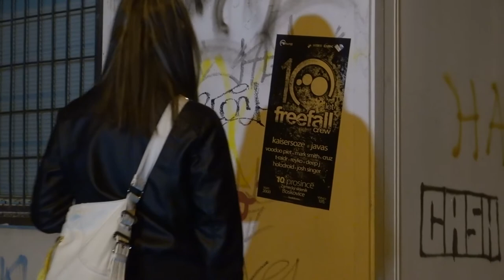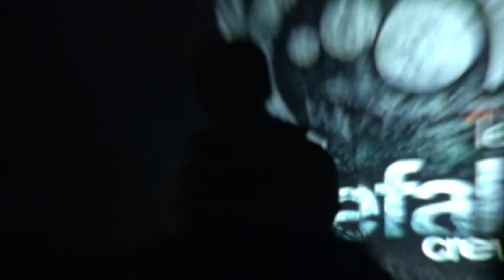10 LET FREEFALL CREW offical trailer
pozvánka na elektronickou taneční párty "10 let FREEFALL CREW"
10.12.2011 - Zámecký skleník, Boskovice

DJs: Kaisersoze, Javas, Voodoo Piet, Mark Smith, Cruz, T-Raidr, Reyko, Deep J, Holodroid, Josh Singer

Kamera a střih: Bronislav Šmatera (Studioedit.cz)
Hudba: Paul Hubiss (Xbeats.cz)
Video z Raver's Unite: TV Fu*k Art crew
Video z Bublifuku: Marek Šmíd
Video ze Sex on the Beach: Pavel "Spike" Konečný

Hrají: Klára Kopecká, Veronika Blahová, Nikola Hloušková, Olda Wetter, Freefall Crew a další.